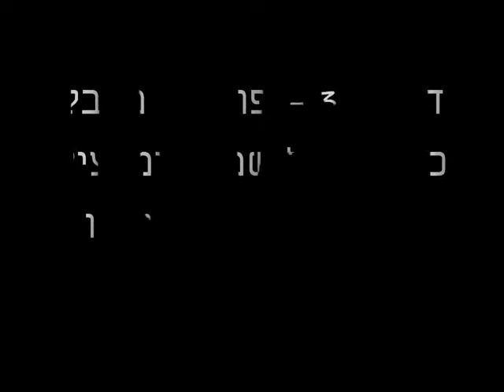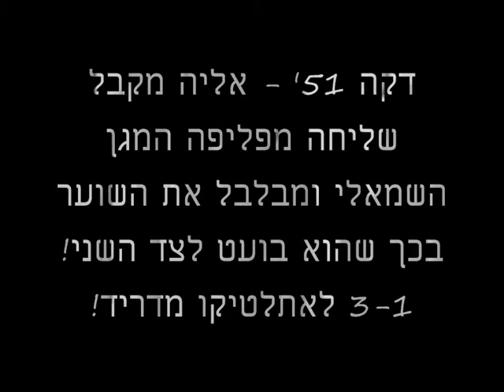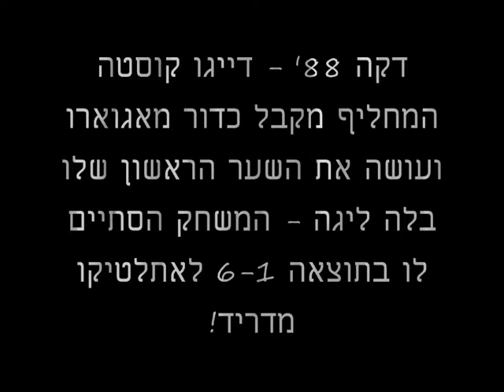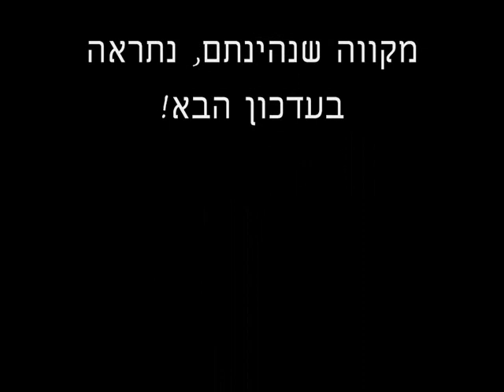Atletico Madrid vs Almeria Fixture Number 13 Update Number 15 Fifa 11 FXP Blog